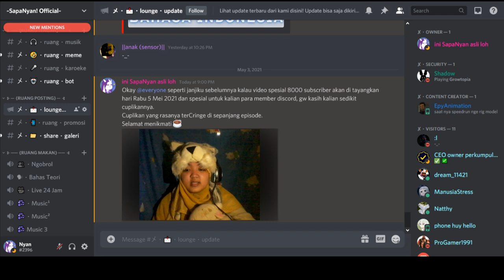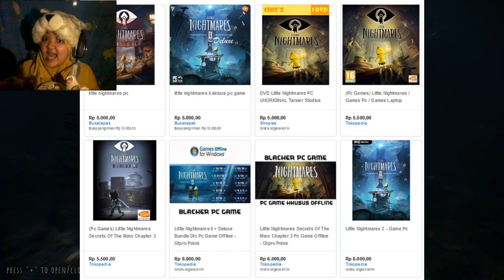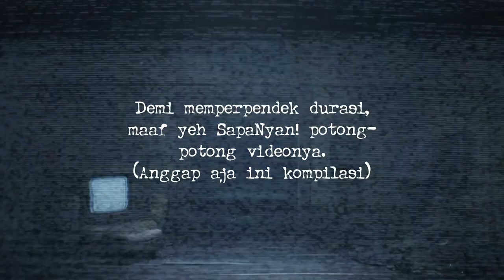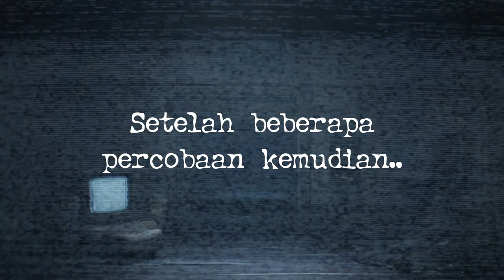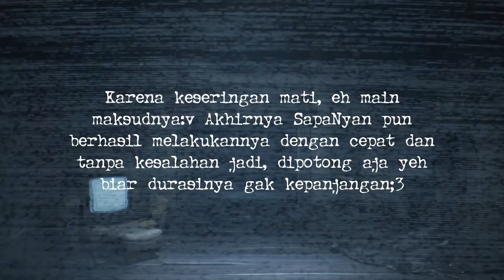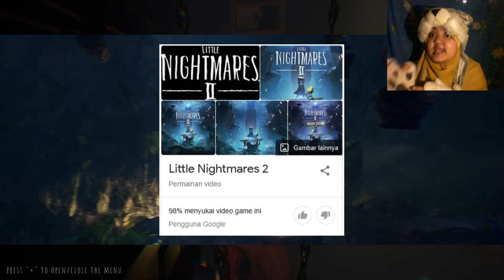Perjuangan Six itu ga GAMPANG loh - Little Nightmares DLC The Origin of Six´ Music Box (FanMade)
Game ini berlatarkan sebelum peristiwa di game Little Nightmares 2 terjadi, yang mana kita bermain sebagai Six yang masih menggunakan jas hujan kuning dan belum bertemu dengan Mono.
Dan jika dilihat kembali dari judulnya terlihat jelas kalau game ini mengisahkan tentang Six dengan asal muasal kotak musiknya yang mana...
Sorry banget gw belum beresin gamenya dan gw sangat buruk dalam hal bermain game:"
Jadi kalau kalian penasaran akan ending dari game ini, coba sendiri yaw;3
Karena link kreator/ developernya sudah gw cantumkan dibawah ini;3